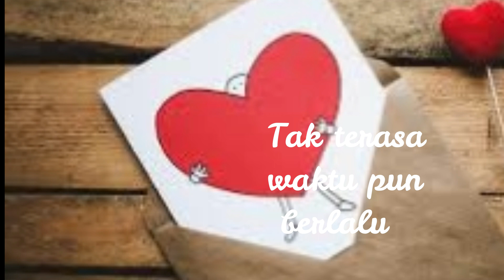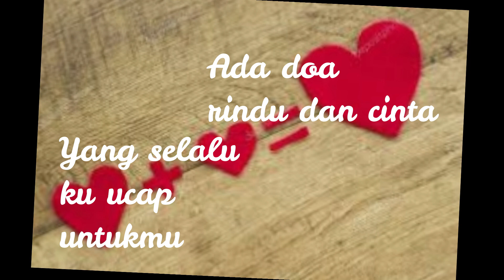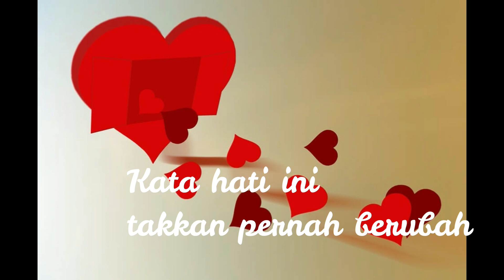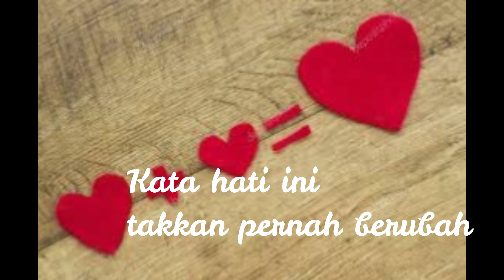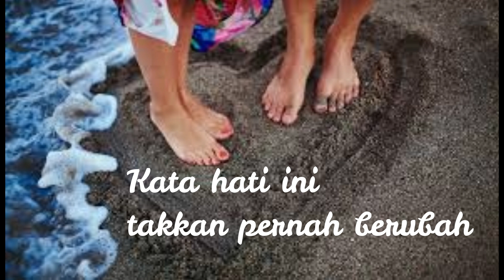KARENAMU - FARIZ RM & MALYDA (LIRIK)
Tak Pernah Berubah - Fariz Rm, Deddy Dhukun & Malyda